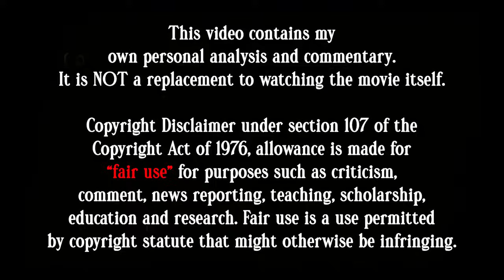Religious Fanatic Killer Targets An Alcoholic Detective | Grotesquerie Recap Part 2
In this second part of the tv show, our nun and detective find themselves in the desert where it's almost like a fever dream. As if they're in hell. The story slowly gets moving and we're left with a cliff hanger.